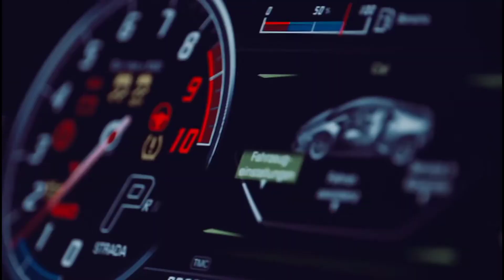Best Motivational Video! Luxury Lifestyle. Lamborghini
Brian Tracy: "if you want to get what you never had, become what you never were".

Plan video: Best Motivational Video! Luxury Lifestyle. Lamborghini